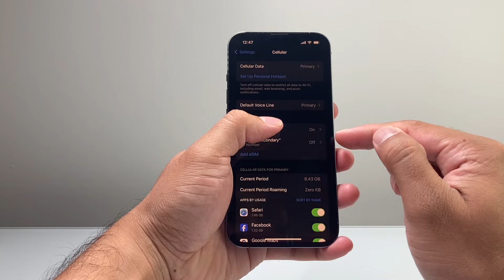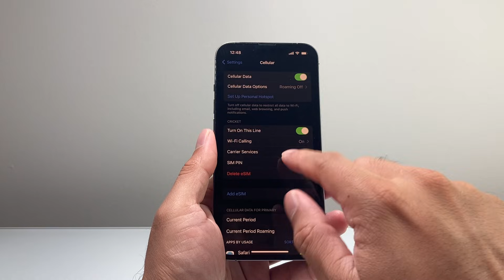How To Remove eSIM on iPhone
Let's see how to remove and delete an eSIM on Apple iPhone!